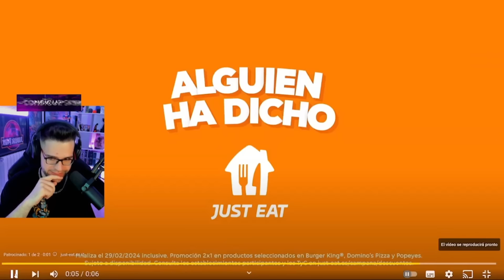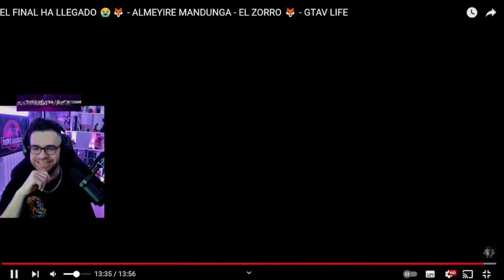NEFA REACCIONA AL FINAL DE LA HISTORIA DE AMOR DEL ALMEJA EN GTA V ( NO QUERIAMOS TERMINAR EL ROL )